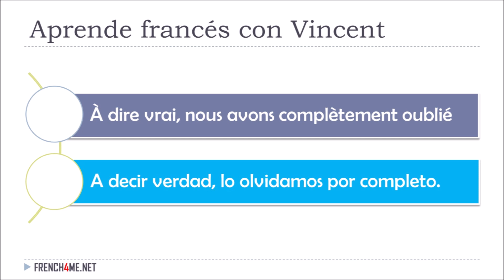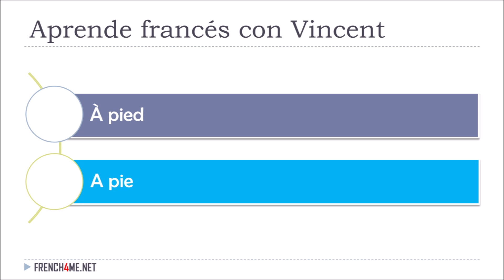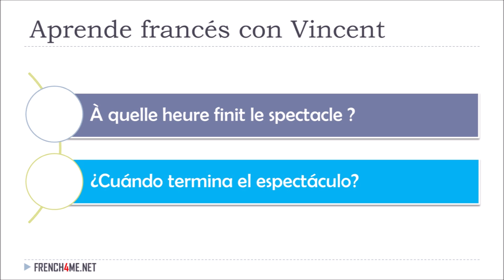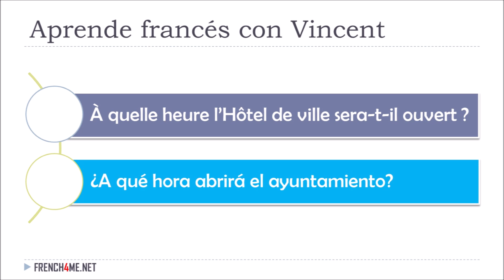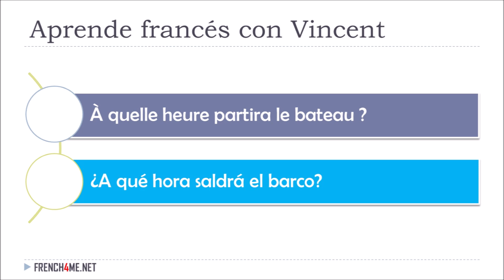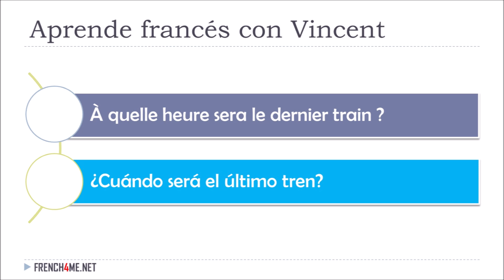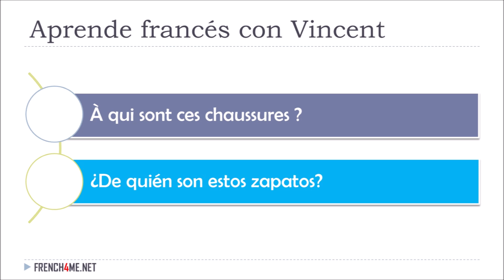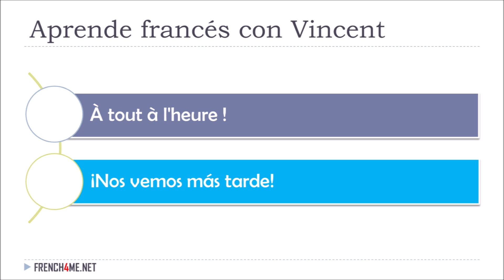100 frases en francés y en español # 01